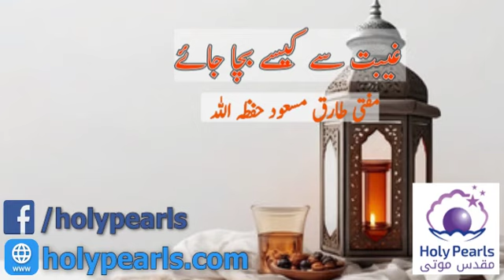Gebat Se Kese Bacha Jaiy By Tariq Masood ahib